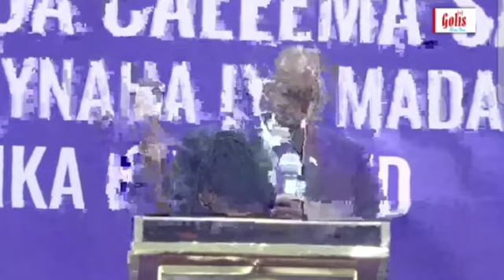CALEEMA SAARKA PUNTLAND EE SAID ABDULLAHI DENI HADAL JEENINTA HASSAN ALI KHAIRE…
Maamulka Puntland ayaa sheegay in ay marti-qaad u fidiyeen madaxweynaha dowladda federaalka Soomaaliya Xasan Sheekh Maxamuud si uu uga qayb galo munaasabadda caleema saarka madaxweyne Deni.
Wararku waxay sheegayaan in madaxweynaha Soomaaliya uu ka jawaabay marti qaadkaas isagoo gaaray magaalada Garowe, isagoo intii uusan gaarin madasha caleema saarka kulan gaar ah la yeeshay madaxweynaha Puntland.
Haddaba haddii madaxweyne Xasan iyo Deni ay kulmeen fursad ma u tahay in khilaafkoodii xal laga gaaro?
“Kulankooda inuu mirodhal noqon doono baan aaminsanahay sababtoo ah ma eegeyo wixii la soo dhaafay ee mustaqbalka baa Soomaali u yaalla marka caqabadaha yaalla labadooda xafiis iyo guud ahaan xafiisyada kale ee dalka marka la fiiriyo waxaan heshiis ahayn lagama sugaayo,” ayuu yiri Mursal Saney oo madaxa Machadka Heritage.